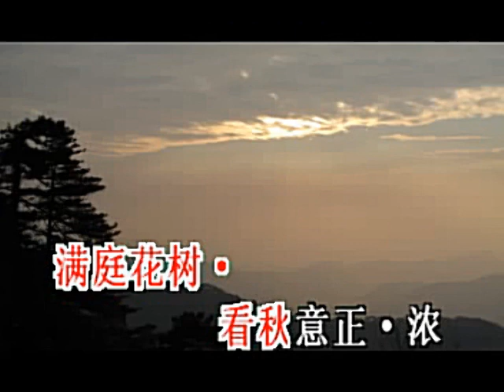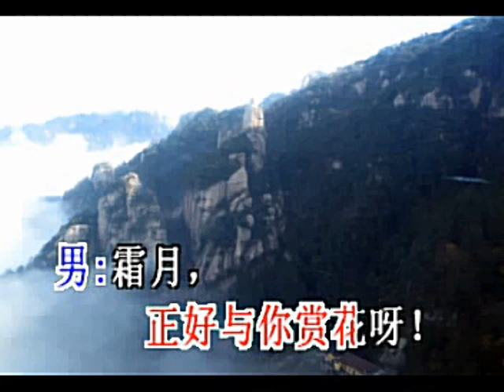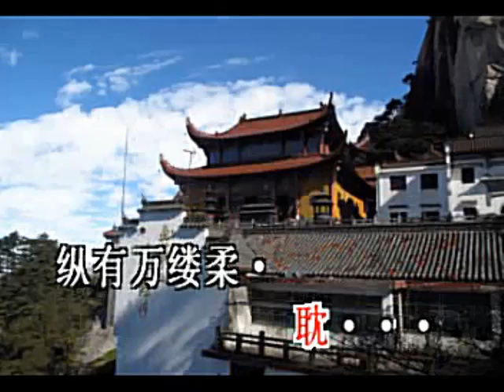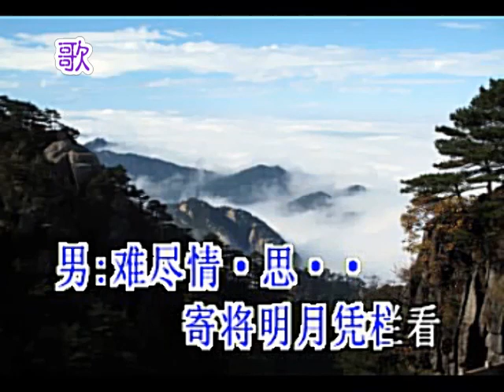粵曲對唱 秋月照離人 岑冠祥 趙月寅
原唱 林家寶 蔣文端